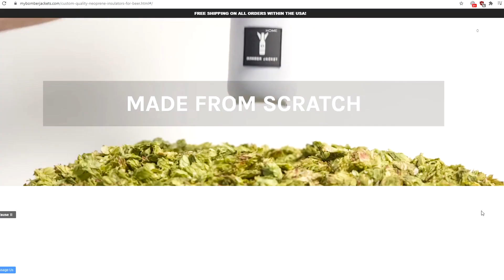GTA St. Louis Ken and Karen My Bomber Jacket Koozie GIVEAWAY!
YO! My people! Are you ready for this!? A while back I made a viral image of the St. Louis couple, aka Ken and Karen of St. Louis, Missouri, who were holding their guns irresponsibly during a BLM march. The guy totally reminded me of the lead character in Grand Theft Auto Vice City. The image parody was a hit! It was all over reddit, Twitter and Instagram. Then one night I got an awesome DM as they wanted to do a fun print of my parody, for fun, for a little cross promotion, for a little GIVEAWAY FUN! How could I say no to that?